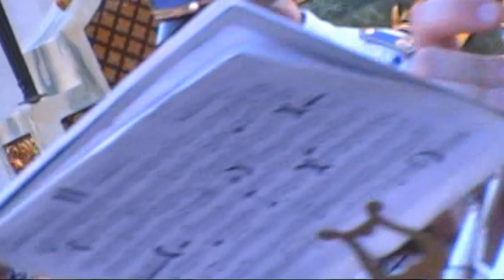Maria bambina..feast in Xaghara Gozo 2019..a video by Charles Tahir Ex musician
Maria bambina..feast in Xaghara Gozo 2019..with Victory band of Xaghara .a video by Charles Tahir Ex musician ...